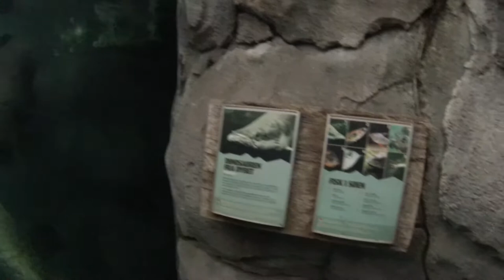Randers Rainforest Tropical Zoo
A TRUE JUNGLE ADVENTURE AWAITS

You don’t have to travel to the other side of the world to experience a true Amazon jungle adventure! The moment you enter Randers Regnskov, you find yourself in a world with cascading waterfalls, fabled temple ruins from a bygone era and wild animals.

Together with the hot, humid air, the sounds and smells give you an authentic feeling of being there yourself – being in the middle of the dense, lush rainforest far away from home.

And the animals? You get close to them – VERY CLOSE